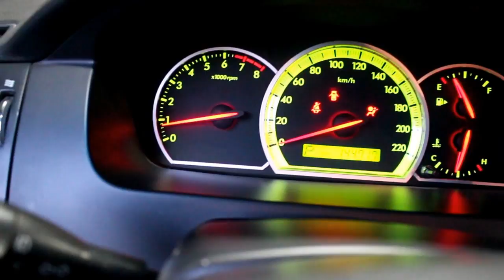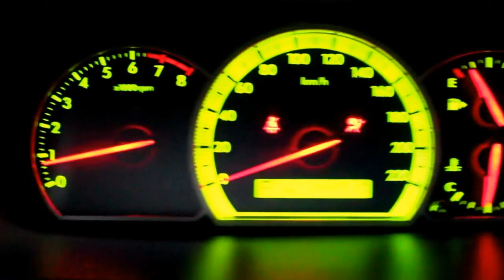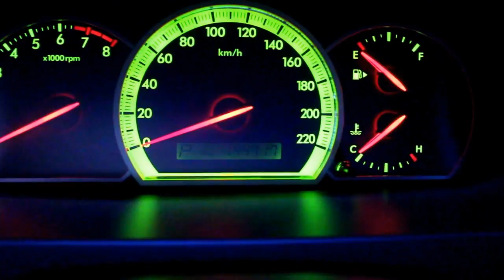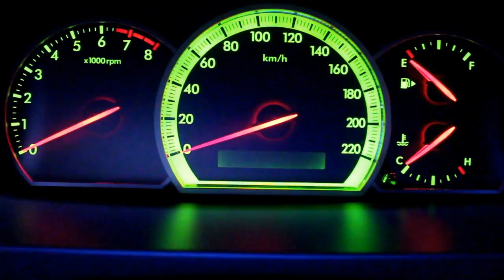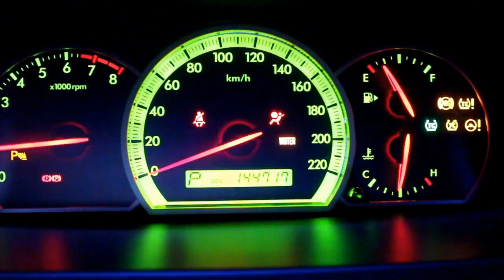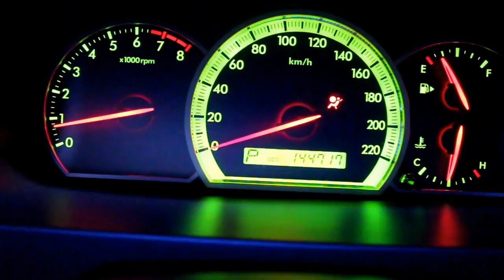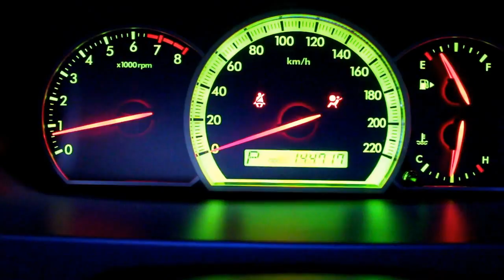Chevrolet Epica Шевроле Эпика 2008 года Моем дроссельную заслонку